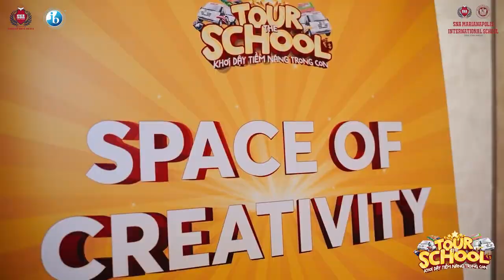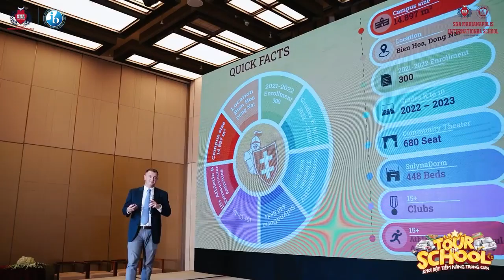THE FIRST TOUR THE SCHOOL EVENT RECAP | SNA SYSTEM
The very first workshop “Awaken The Inner Powers Of Your Children”, hosted by the SNA School System took place on March 6 with the aim of providing valuable educational seminars to the wider community.
📚 Coming to the workshop, parents, and students had the opportunity to experience unique educational activities such as STEM, Robot-controlling booth, virtual reality games & admire artworks made by students in the SNA system. Next, the parents and students attending the event also listened to a panel discussion titled "Awaken The Inner Powers Of Your Children", led by MC Thuy Hanh and reputable guest speakers in the education industry.
📚 In addition, parents and students also had the opportunity to get a better understanding of the 2 schools and their taught curriculum with representatives of SNA IB South Saigon Campus and SNA Marianapolis - Bien Hoa Campus.
𝐏𝐚𝐫𝐞𝐧𝐭𝐬, 𝐝𝐨𝐧'𝐭 𝐰𝐨𝐫𝐫𝐲 𝐢𝐟 𝐲𝐨𝐮 𝐜𝐨𝐮𝐥𝐝𝐧’𝐭 𝐦𝐚𝐤𝐞 𝐢𝐭 𝐭𝐨 𝐭𝐡𝐞 𝐰𝐨𝐫𝐤𝐬𝐡𝐨𝐩, 𝐛𝐞𝐜𝐚𝐮𝐬𝐞 𝐭𝐡𝐞 𝐓𝐨𝐮𝐫 𝐓𝐡𝐞 𝐒𝐜𝐡𝐨𝐨𝐥 𝐞𝐯𝐞𝐧𝐭 𝐰𝐢𝐥𝐥 𝐫𝐞𝐭𝐮𝐫𝐧 𝐢𝐧 𝐌𝐚𝐲 𝟐𝟎𝟐𝟐 𝐚𝐭 𝐒𝐍𝐀 𝐈𝐁 𝐒𝐨𝐮𝐭𝐡 𝐒𝐚𝐢𝐠𝐨𝐧 𝐂𝐚𝐦𝐩𝐮𝐬.
😎 TỔNG QUAN SỰ KIỆN TOUR THE SCHOOL ĐẦU TIÊN CỦA HỆ THỐNG SNA
Buổi workshop đầu tiên mang tên “Khơi dậy tiềm năng trong con”, thuộc chuỗi sự kiện “Tour The School” của Hệ Thống SNA diễn ra vào ngày 06/03 với mục đích mang đến các hội thảo giáo dục có giá trị đóng góp vào sự phát triển và định hướng cho phụ huynh trong việc giáo dục con cái.
📚 Đến với buổi workshop, phụ huynh và học sinh đã được trải nghiệm hoạt động giáo dục thú vị như STEM, điều khiển lắp ráp Robocon, chiêm ngưỡng các tác phẩm mỹ thuật do học sinh trong hệ thống SNA thực hiện. Tiếp theo, phụ huynh và học sinh tham dự sự kiện còn được lắng nghe buổi tọa đàm “Khơi Dậy Tiềm Năng Trong Con”, dẫn dắt bởi MC Thúy Hạnh và các diễn giả khách mời uy tín trong ngành giáo dục.
📚 Ngoài ra, phụ huynh và học sinh còn có cơ hội tìm hiểu tổng quan về hệ thống trường quốc tế SNA cùng đại diện Ban giám hiệu của trường SNA IB Nam Sài Gòn và trường SNA Marianapolis – Biên Hòa Campus về chương trình tú tài Quốc Tế IB và Tú Tài Mỹ.
𝐐𝐮𝐲́ 𝐩𝐡𝐮̣ 𝐡𝐮𝐲𝐧𝐡 𝐜𝐮̃𝐧𝐠 đ𝐮̛̀𝐧𝐠 𝐥𝐨 𝐥𝐚̆́𝐧𝐠 𝐤𝐡𝐢 𝐤𝐡𝐨̂𝐧𝐠 𝐭𝐡𝐞̂̉ 𝐭𝐡𝐚𝐦 𝐝𝐮̛̣ 𝐛𝐮𝐨̂̉𝐢 𝐰𝐨𝐫𝐤𝐬𝐡𝐨𝐩 𝐧𝐚̀𝐲, 𝐯𝐢̀ 𝐬𝐮̛̣ 𝐤𝐢𝐞̣̂𝐧 𝐓𝐨𝐮𝐫 𝐓𝐡𝐞 𝐒𝐜𝐡𝐨𝐨𝐥 𝐬𝐞̃ 𝐪𝐮𝐚𝐲 𝐭𝐫𝐨̛̉ 𝐥𝐚̣𝐢 𝐯𝐚̀𝐨 𝐓𝐡𝐚́𝐧𝐠 𝟓/𝟐𝟎𝟐𝟐 𝐧𝐠𝐚𝐲 𝐭𝐚̣𝐢 𝐜𝐨̛ 𝐬𝐨̛̉ 𝐒𝐍𝐀 𝐍𝐚𝐦 𝐒𝐚̀𝐢 𝐆𝐨̀𝐧 𝐂𝐚𝐦𝐩𝐮𝐬. 𝐇𝐚̃𝐲 𝐜𝐮̀𝐧𝐠 đ𝐨́𝐧 𝐱𝐞𝐦 𝐯𝐚̀ 𝐭𝐡𝐞𝐨 𝐝𝐨̃𝐢 𝐭𝐢𝐧 𝐭𝐮̛́𝐜 𝐦𝐨̛́𝐢 𝐧𝐡𝐚̂́𝐭 𝐯𝐞̂̀ 𝐬𝐮̛̣ 𝐤𝐢𝐞̣̂𝐧 𝐭𝐫𝐨𝐧𝐠 𝐭𝐮̛𝐨̛𝐧𝐠 𝐥𝐚𝐢 𝐧𝐡𝐞́!